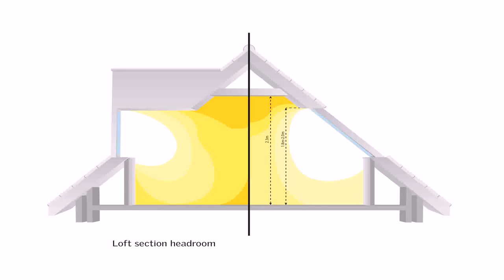Loft Conversion Space For Stairs - DaddyGif.com (see description)